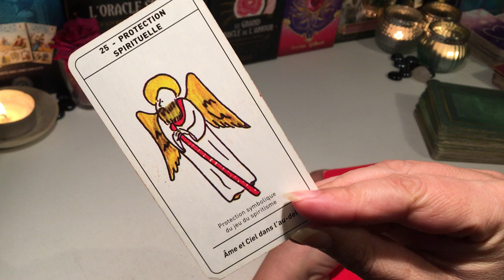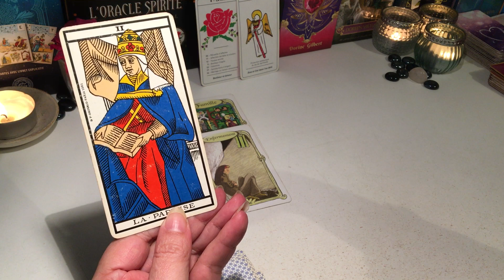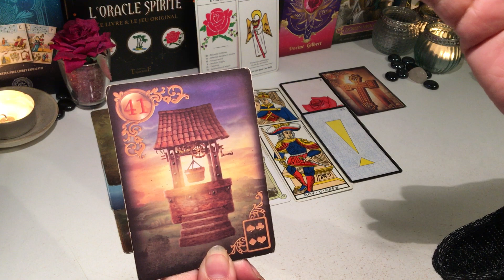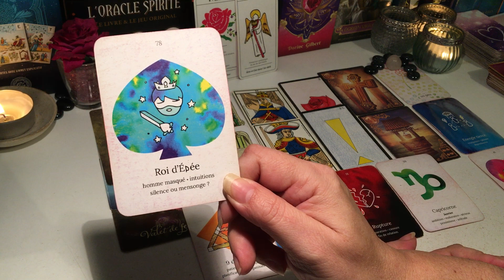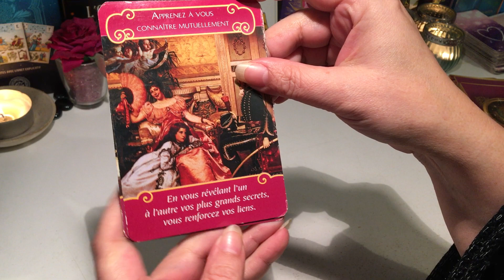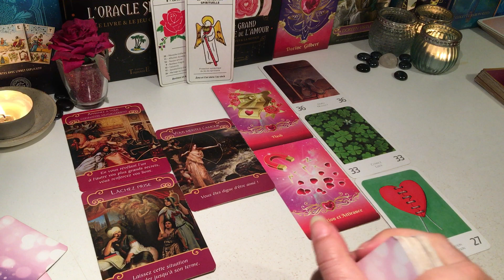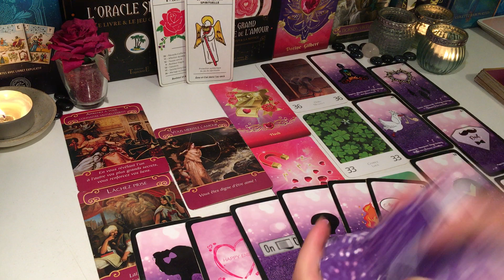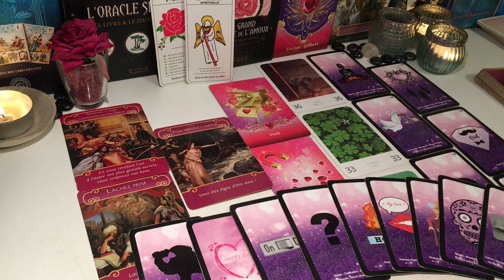🍀Énergies du Week end du 18 et 19 Février 2023 - Protection en Amour 🍀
Time code : ⏱
😇 Introduction : 00:00
🍀 Général :         00:26
💌 Sentimental : 13:30

Merci 😊🍀🙏